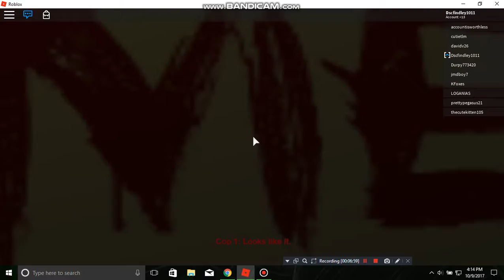Scary Stories (Roblox)